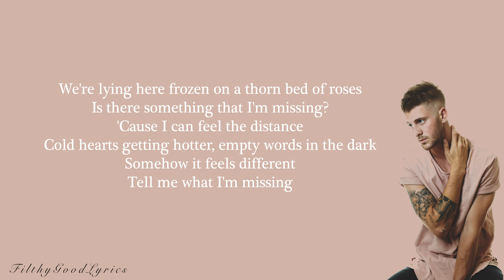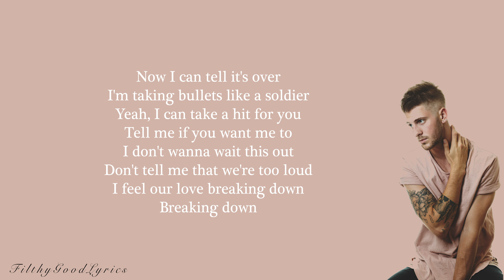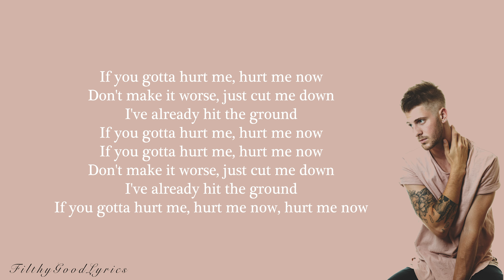Quinn Lewis - Hurt Me Now (FGL Official Lyrics)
Know your lyrics!

Be sure to turn on your notifications so you don’t miss out on any lyrics!